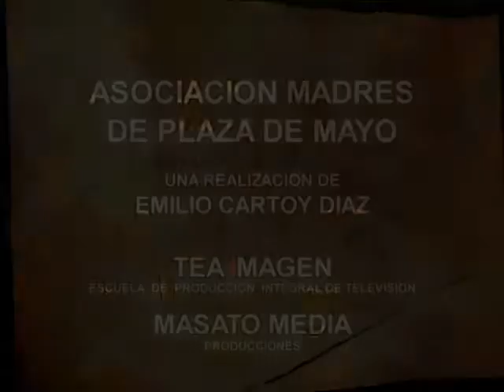Blanca Pineda (2) - Homenaje Derechos Humanos